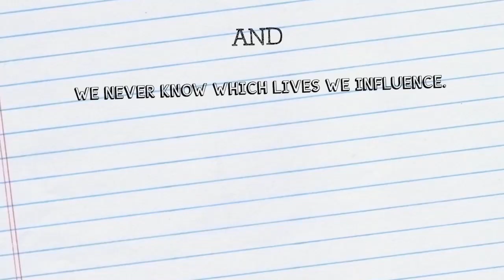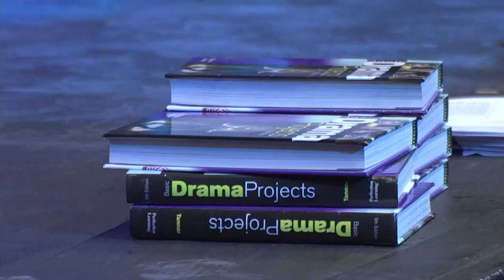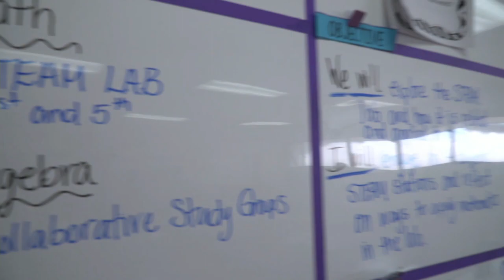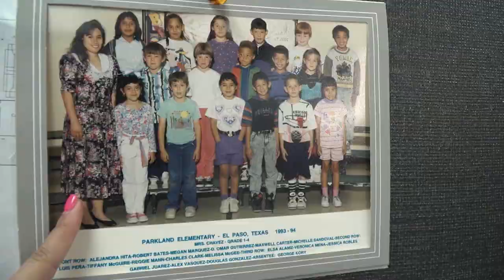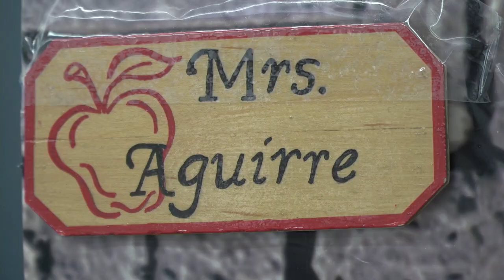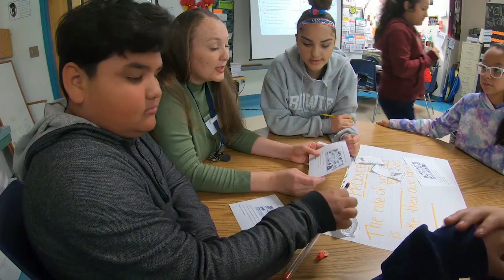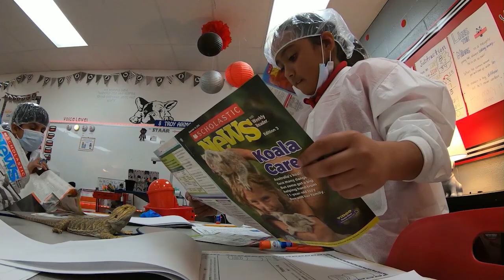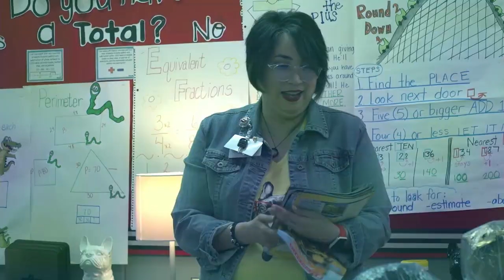YISD reveals 2019-2020 Teachers of the Year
Ramona Elementary School teacher Fernando Arriaga and Parkland Middle School teacher Michelle Marie Sandoval were named YISD’s top 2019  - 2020 Elementary and Secondary Teachers of the Year, respectively, at a special event Friday, May 3, at the Centennial Banquet & Conference Center at Fort Bliss.

In addition, Linda Bustillos from South Loop Elementary School was named the 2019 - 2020 Support Employee of the Year.